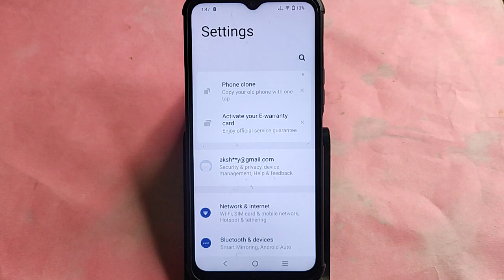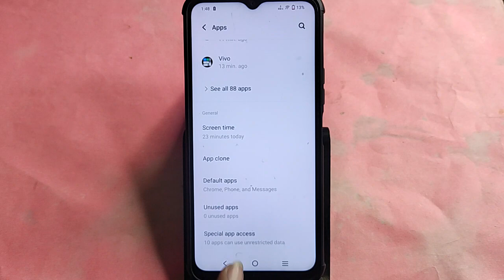Vivo T2X 5G me dual app kaise lagaye, how to set app lock in Vivo T2X 5G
Best powerful CPU under 10k

60-Inch Tripod with Bag

7 Socket 6A Extension Board

multiplug Extension